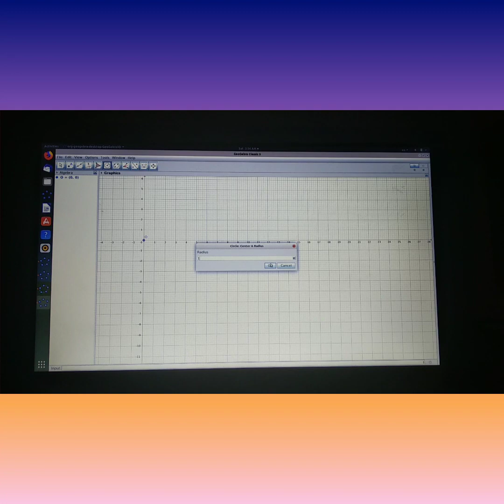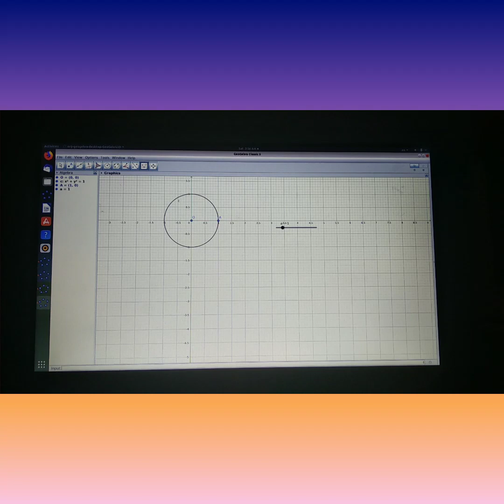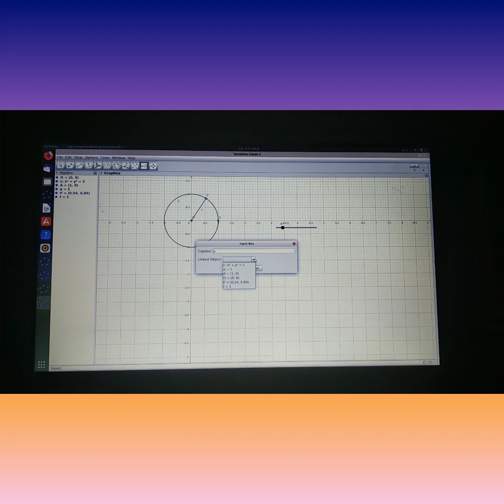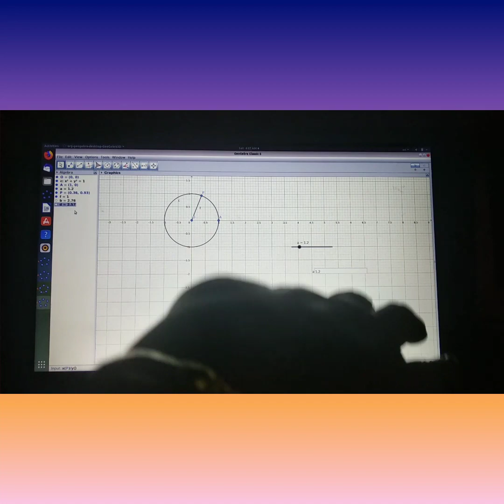Lab 4. Maths {plus two}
Maths

SV'S maths
Lab 4
plus two